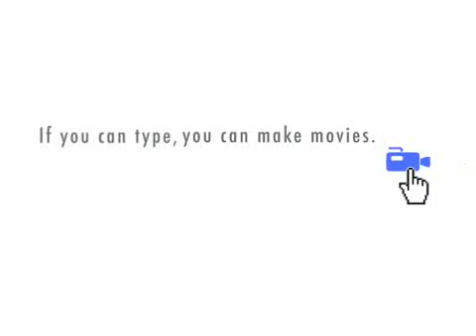Tiki Rats!!!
just a convo between 2 tiki bob rats